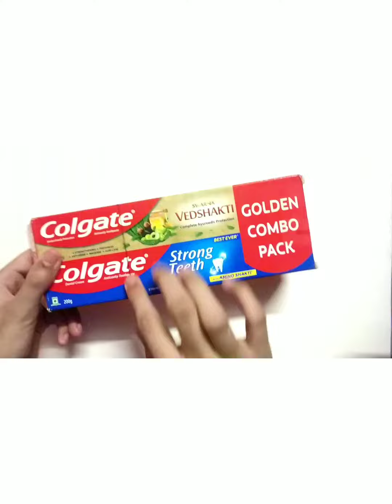How to make Hello Kitty paper pencil box with toothpaste/ Back to School Supplies/ DIY Pencil case.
In this video I am making pencil box with waste Colgate box.
1. waste toothpaste box
2.glue gun/glue
3.card sheet
4.coloured sheet
5.cutter
6.black marker for decorating
7.scissor
so I hope you will like to watch my video
there is a link of my more videos so watch right now -